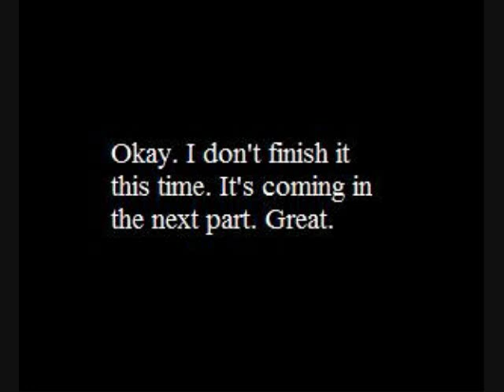SMW Hack: ABSMW [12] PRECISION JUMPAN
PRECISION JUMPAN